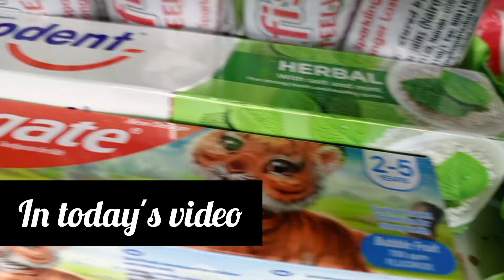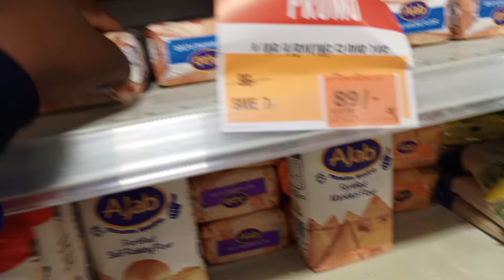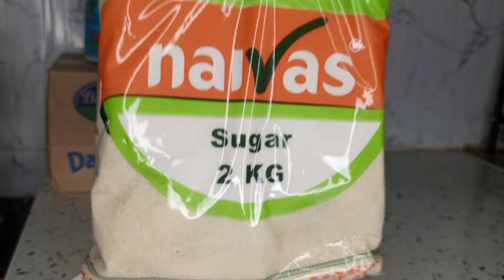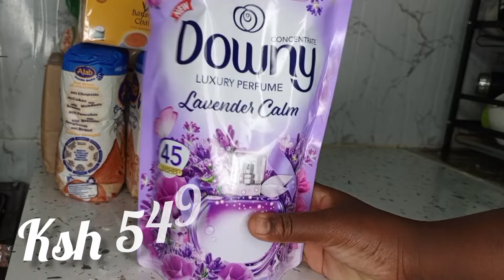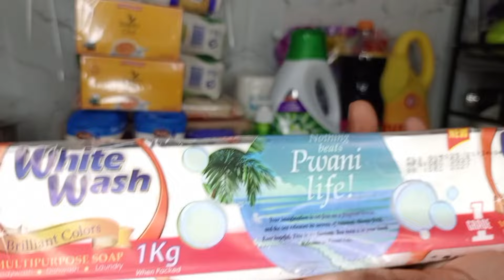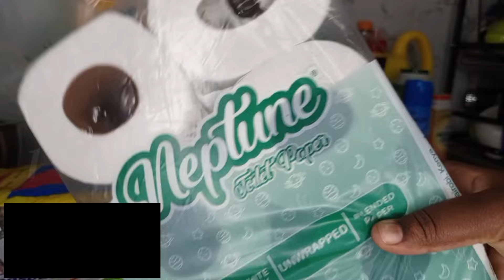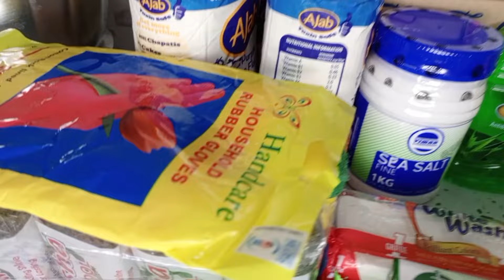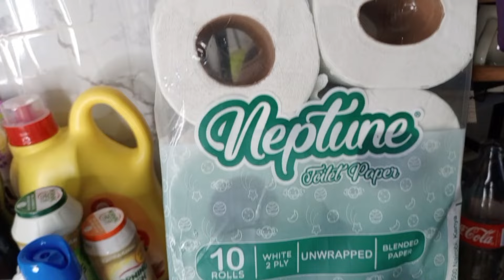MONTHLY SHOPPING HAUL||RESTOCK||LIFE LATELY